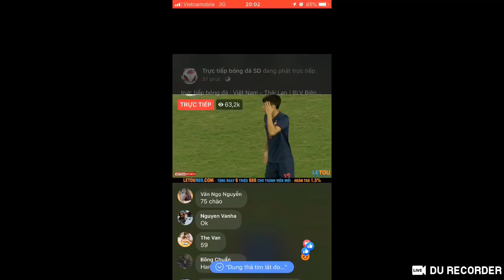Trực tiếp Việt Nam vs Thái Lan vòng loại world cup 2022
Trực tiếp Việt Nam vs Thái Lan vòng loại world cup 2022 Việt Nam vs Thái Lan, vòng loại World Cup 2022 - Quá khứ, lịch sử đối đầu đang nghiêng về tuyển Thái Lan. Tuy nhiên, ở thời điểm hiện tại lại là một câu chuyện khác đội hình : Việt Nam: Đặng Văn Lâm, Quế Ngọc Hải, Đỗ Duy Mạnh, Bùi Tiến Dũng, Đoàn Văn Hậu, Đỗ Hùng Dũng, Nguyễn Tuấn Anh, Nguyễn Trọng Hoàng, Nguyễn Công Phượng, Nguyễn Tiến Linh, Nguyễn Quang Hải.

- Thái Lan: Siwarak Tedsungnoen, Narubadin Weerawatnodom, Theerathon Bunmathan, Pansa Hemviboon, Manuel Bihr, Phitiwat Sukjitthammakul, Sarach Yooyen, Ekanit, Supachok Sarachat, Chanathip, Supachok.#
Dùng DU Recorder để phát trực tiếp màn hình, chia sẻ trò chơi, video và trận đấu thể thao bạn thích với mọi người: